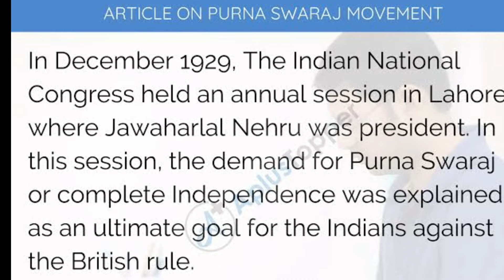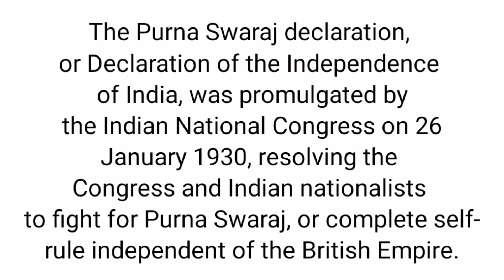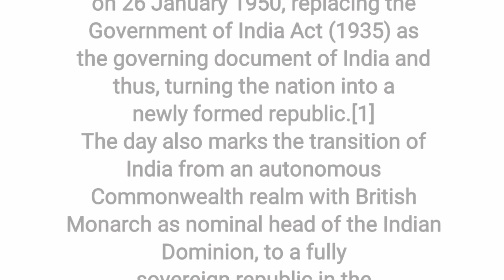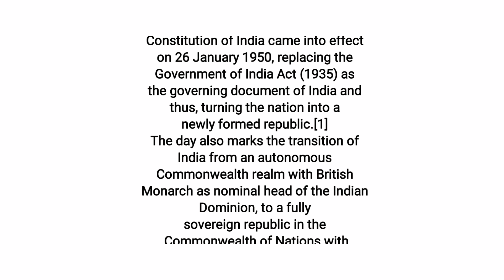Why do we celebrate REPUBLIC DAY in India??🤔Amazing Facts about Indian Republic Day l Exams oriented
Republic day, indian republic day, parade of republic day, India Republic, Republic, india, my country, Amazing india,.